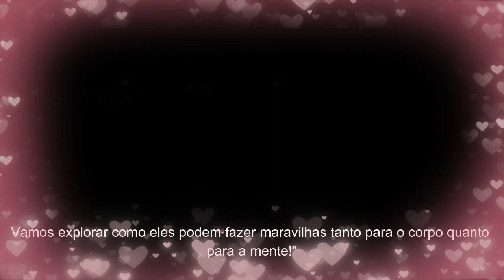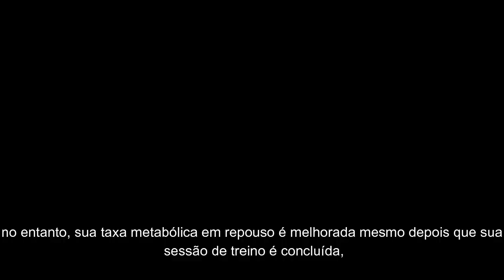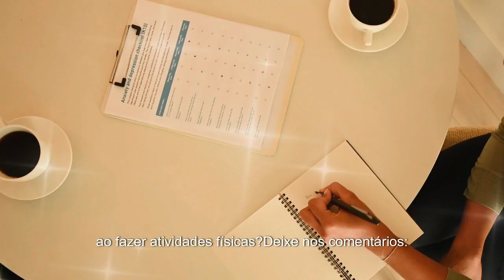Exercícios: O Caminho dos Superpoderes para um Corpo Poderoso.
Nesse videos Vamos descobrir por que se exercitar é incrível! Primeiro, os exercícios deixam seu coração e pulmões superfortes, como os músculos de um herói. Depois, são como um escudo contra problemas de saúde, afastando doenças do coração, diabetes e outros problemas chatos. Em terceiro lugar, são como um 'turbo' para seu corpo, queimando energia mais rápido. Eles também são como um super-herói que te ajuda a se equilibrar melhor e evita quedas! Ah, e não podemos esquecer: são como tijolos que deixam seus ossos fortes e resistentes, tipo construir uma casa! Por fim, exercitar é como ter um ajudante para manter seu corpo forte e feliz! É tipo um time de superpoderes trabalhando juntos para deixar você forte e feliz. Legal, né?" E não esqueça de se escrever no canal.